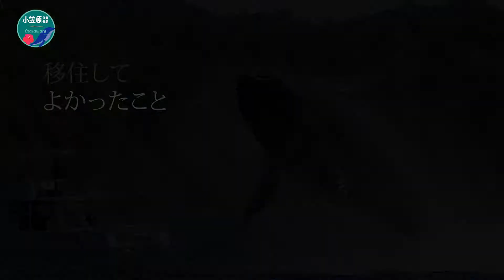ここが東京⁉東京を飛び出して東京へ行こう！新しいライフスタイルin小笠原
公益財団法人東京都島しょ振興公社では、
農業や漁業に興味のある方、
離島での暮らしをお考えの方に向けて、
『東京諸島漁業農業就業体験』を各島で実施しています。

※開催については随時決定次第、東京愛らんどHPでお知らせします。

【その他、小笠原の移住に興味のある方はこちら↓】
≪漁師になりたい方≫
・父島　小笠原島漁業協同組合

≪移住（定住）全般について、農家になりたい方≫
・小笠原村役場産業観光課

東京愛らんどの公式SNSでは
東京諸島の最新情報をお届けしています。
ぜひ、こちらもチェックしてください✔

【東京愛らんど公式SNS】